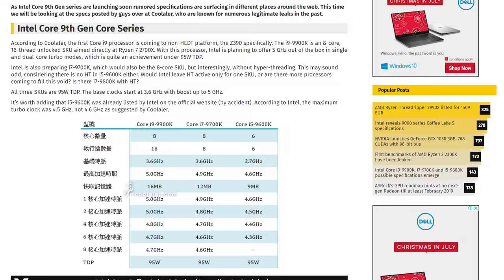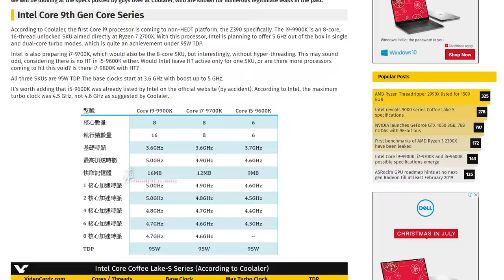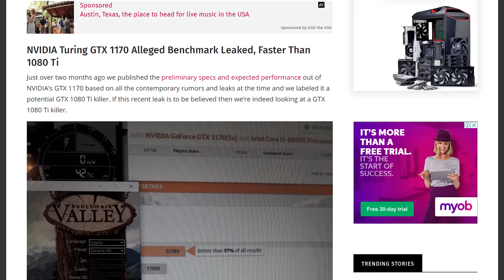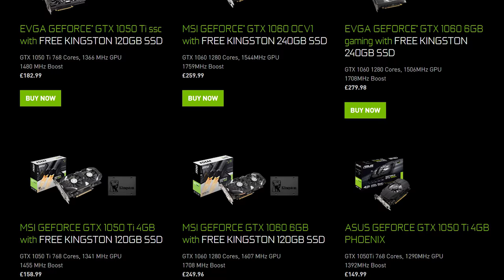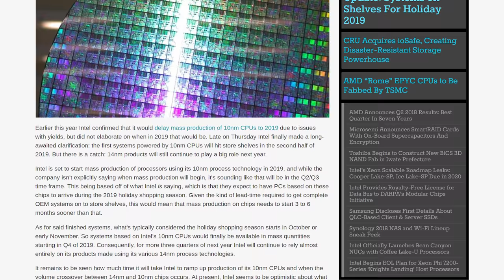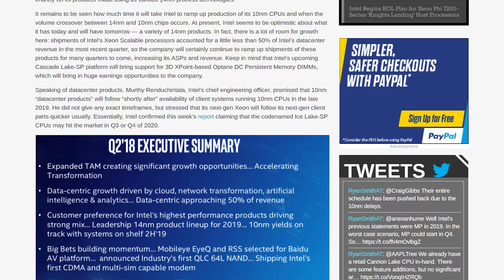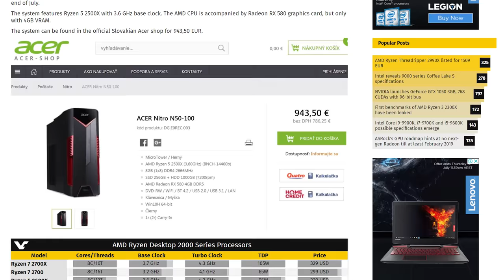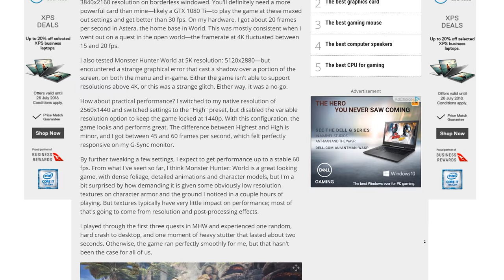News Corner | i7-9700K Without Hyper-Threading? Fake GTX 1170 Benchmarks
News Topics:
00:31 - Possible i9-9900K and i7-9700K Specs
03:18 - Alleged GTX 1170 Benchmark Appears
04:44 - Nvidia Bundles 10-Series Graphics Cards with SSD
05:17 - Motherboard OEMs Slammed Over Fake VRMs
06:24 - Intel 10nm CPUs Will Be Available in H2 2019
07:19 - Intel Launches Bean Canyon NUCs
08:11 - Apple Fixes MacBook Pro Throttling (Sort Of)
08:54 - Ryzen 5 2500X Appears in OEM System
09:20 - Denuvo Sues Piracy Group Revolt
09:54 - Monster Hunter World is Pretty Demanding on PC

News Corner 21 | i7-9700K Without Hyper-Threading? Fake Nvidia GPU Benchmarks